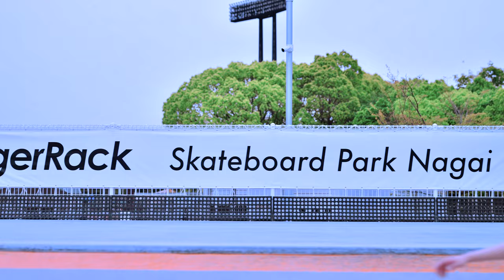japanese new skatepark 2022 Grand Opening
lens : sony  sel2470gm

Osaka City, Osaka Prefecture, Japan
Nagai Skateboard Park Grand Opening